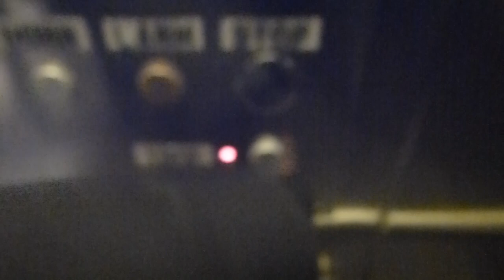1985 KONE Inclined Elevator @ Sundbybergs Centrum Metro Station - Going up!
SBG 34371